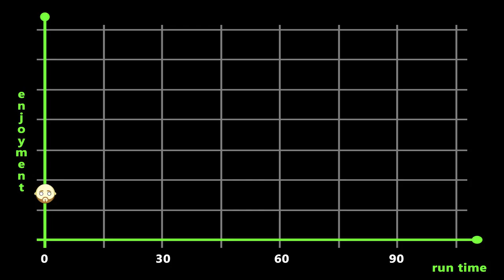RAW Movie Review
Lave watched "Raw" and now he's telling you what he thought about it. Written and directed by Julia Ducoumau, Raw is a horror drama that tells the story of Justine, a young vegetarian starting out at Vet school who bites off more than she can chew... but is it any good?

RAW - 2017 Movie Review
Director - Julia Ducoumau
Starring - Garance Marillier, Ella Rumpf, Rabah Nait Oufella, Laurent Lucas, Joana Preiss, Jean-Louis Sbille